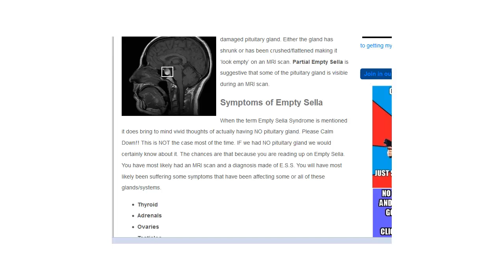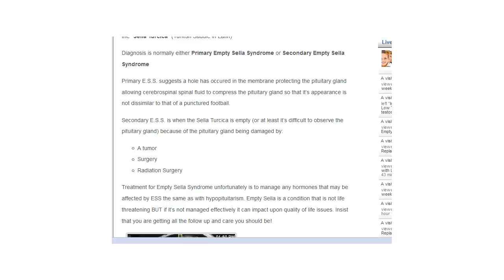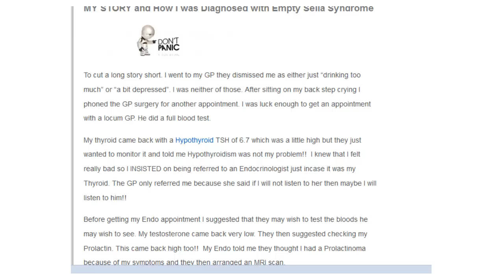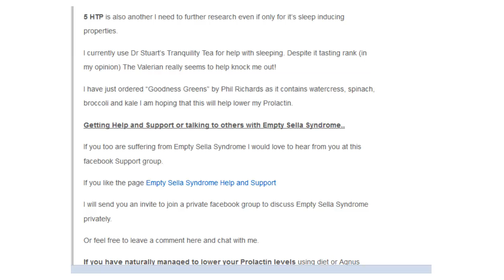Empty Sella Syndrome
Empty Sella Syndrome, What is it? and it's symptoms explained. Ranging from Partial Empty Sella advice, Just what it's like living with a damaged / crushed pituitary gland and its effect on my Thyroid gland causing Hypothyroidism, Low Testosterone and causing High Prolactin in men. Covering How I attempt to lower Prolactin using naturally alternatives to Dopamine agonists like Cabergoline or Bromocriptine such as Vitex Agnus Castus ( Chasteberry ) and Mucuna Pruriens, Vitamin B6 and St Johns Wort. empty sella turcica is a condition that can be managed and here I share them with you! I would love to hear your comments.